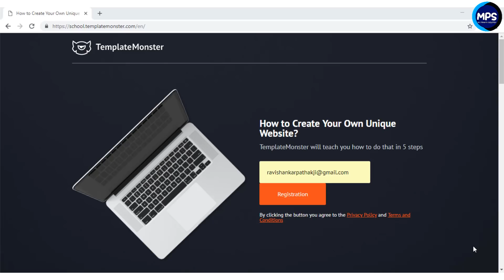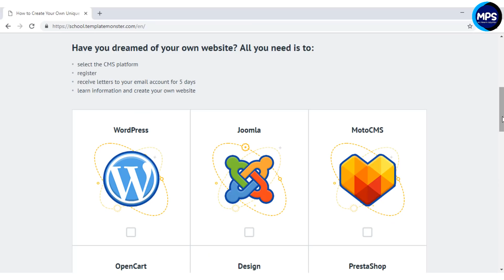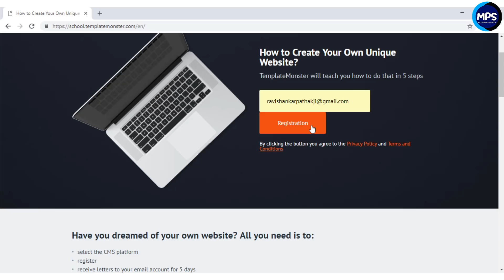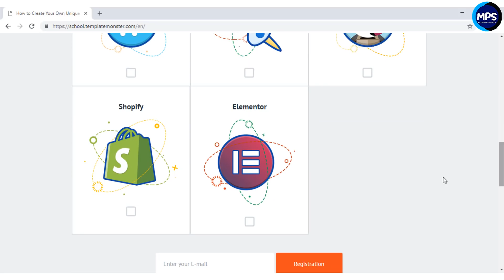ऐसे वेबसाइट के बारे में कोई भी नहीं बताएगा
Aise website ke bare me koi nahi batayega 2 minute dekh lo